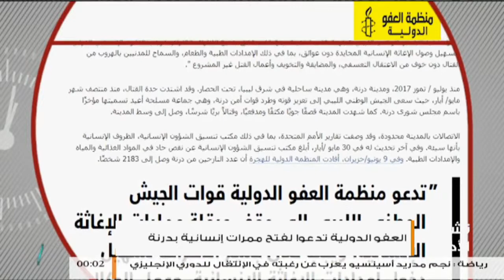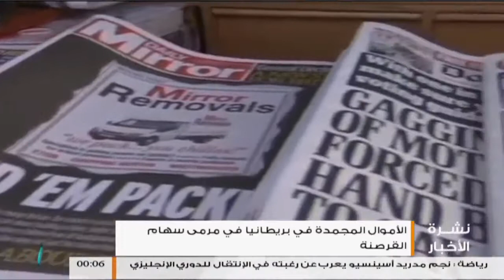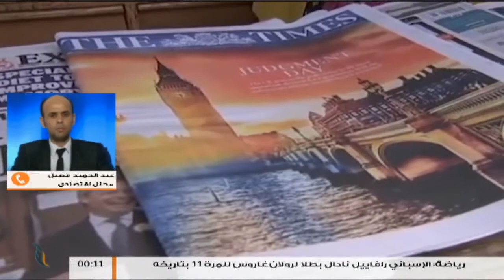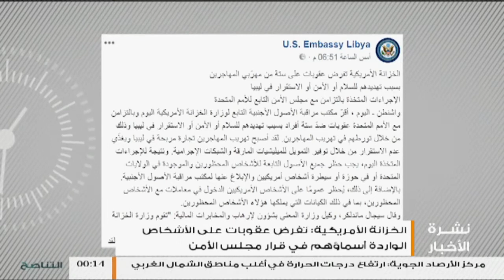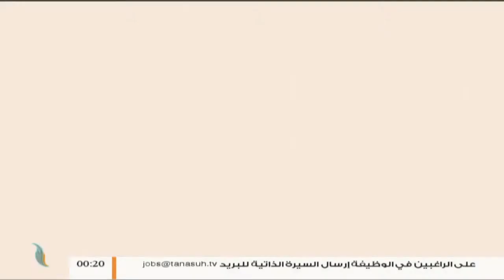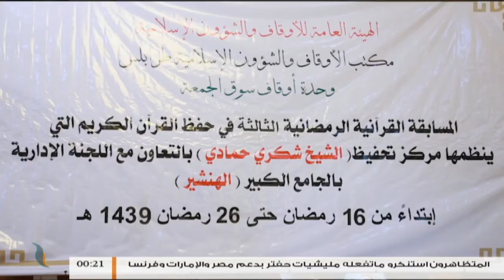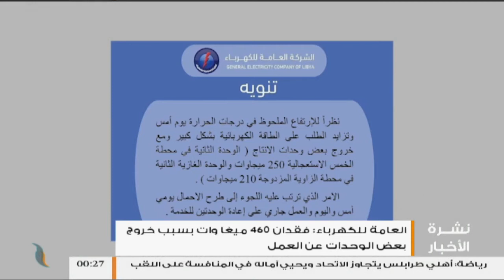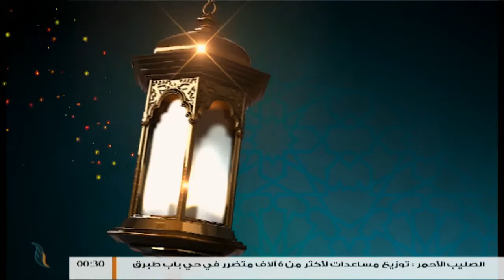نشرة أخبار الساعة 00:00 صباحاً | 13 - 6 - 2018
ــــــــــــــــــــــــــــــــــــــــــــــــــــــــــــــــــــــــــ
ــــــــــــــــــــــــــــــــــــــــــــــــــــــــــــــــــــــــــ
يمكنكم تحميل تطبيقنا TANASUH TV على الهواتف الذكية: